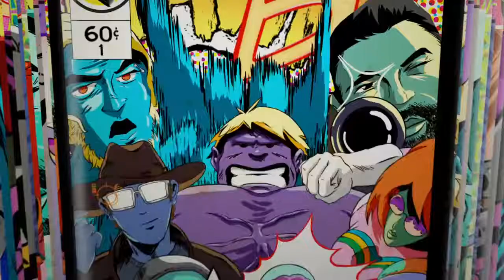Compilatons be like that sometimes 34 (with the homies)